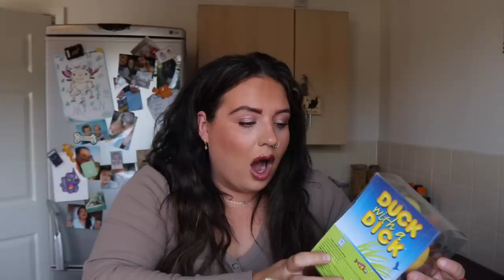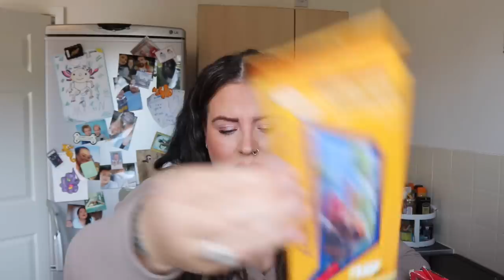Random £5 mystery suitcase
Hello x

Have a banging week won’t ya ♥️